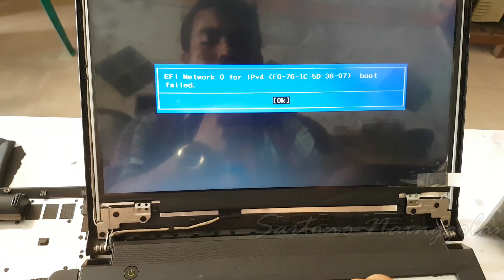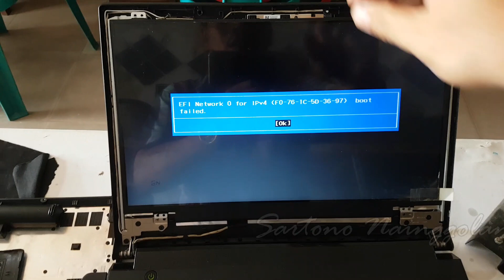Cara Perbaiki Layar LCD Laptop Putih - Laptop Blank Putih??? | WHITE SCREEN LAPTOP FIX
LAPTOP BLANK PUTIH
CARA MENGATASI LAPTOP BLANK PUTIH
CARA MENGATASI LCD LAPTOP BLANK PUTIH
Cara Mengatasi Layar LCD Laptop Blank Putih
LCD Laptop Berkedip-kedip
Layar LCD Laptop Bergaris
Layar Laptop Putih

Halo guys, di video kali ini saya ingin memberikan tutorial kepada teman-teman cara mengatasi laptop blank putih, Layar LCD Laptop blank putih.
Perlu teman-teman ketahui, permasalahan layar laptop putih itu ada beberapa yang menjadi penyebabnya yang bisa membuat layar lcd laptop kita blank putih, atau layar lcd laptop goyang-goyang, atau juga layar lcd laptop bergaris, jadi ada beberapa faktor penyebabnya, di video saya jelaskan langkah-langkah untuk mengecek pertama kali apa saja yang dapta kita lakukan apabila laptop blank putih, karena laptop blank putih atau lcd blank putih itu tidak selamanya disebabkan lcd laptop kita rusak.

Bagi teman-teman yang ini Bergabung dengan channel ini untuk mendapatkan akses PRIORITAS PELANGGAN dengan berbagai keuntungan dan manfaat, klik link dibawah ini :

Tw : @tono_golans
Kontak WA Bisnis : 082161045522 (chat only)